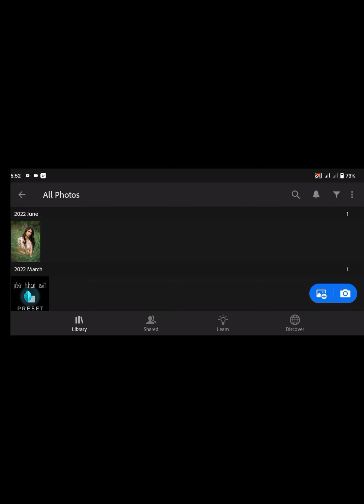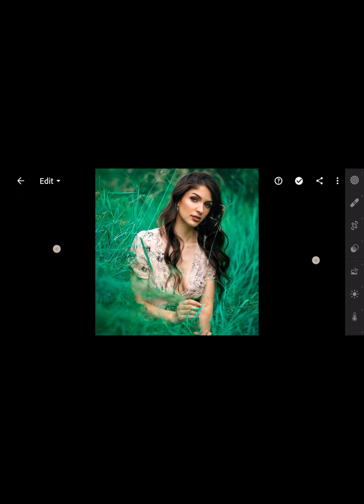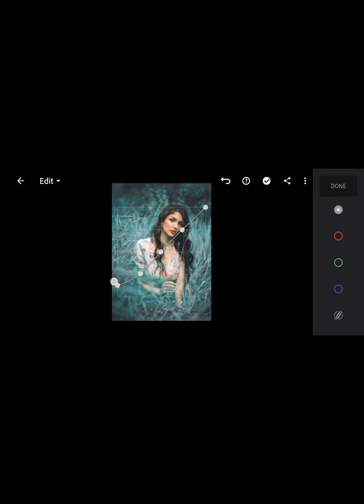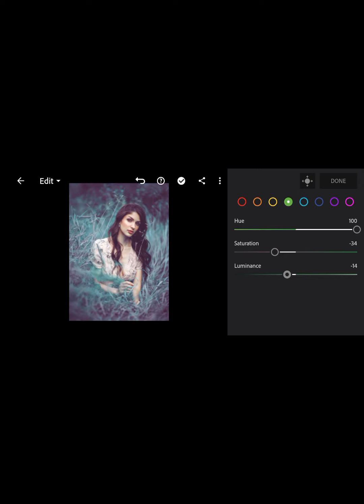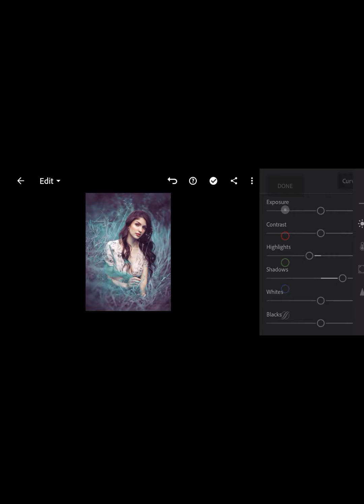Broun and bluetone photo editing. Ai rokom edit sekher jonno Subscribe koro And watchin this video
Youtube is my favourite platform.I want show my talent to people.One day will be success.please review and grow my account?

. Ai rokom edit sekher jonno video ful watch koro😗😗

Blue tone photo edit video